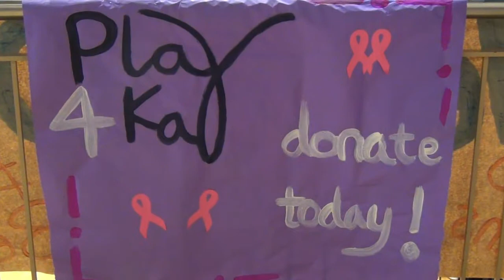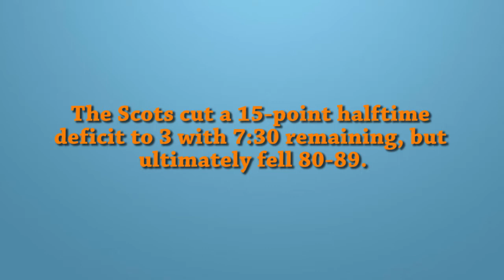Macalester College Women's Basketball 2015 Think Pink Game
The Macalester College Women's Basketball team celebrated Think Pink on Feb. 14, 2015.